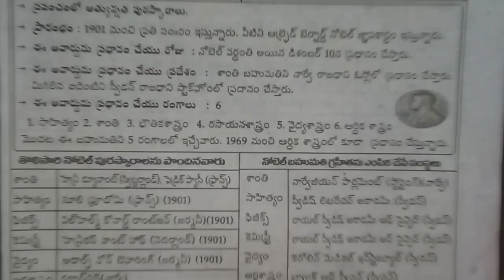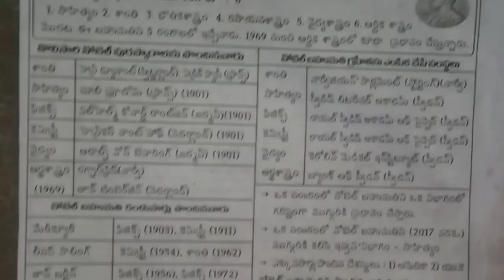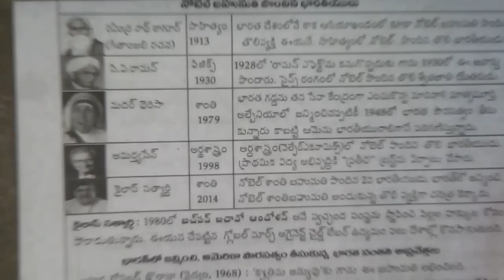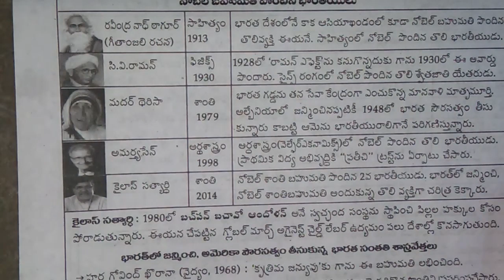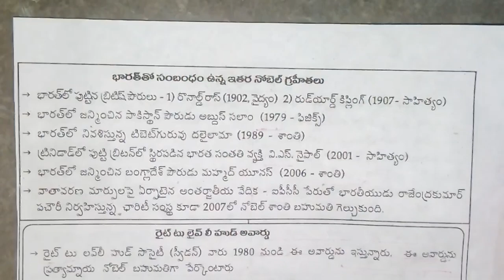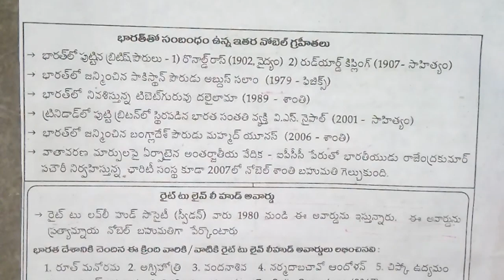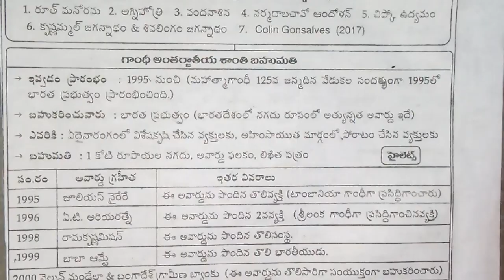నోబెల్ బహుమతి గ్రహీతలు tricks తో ఇలా గుర్తుపెట్టుకోండి/YMS ACADEMY